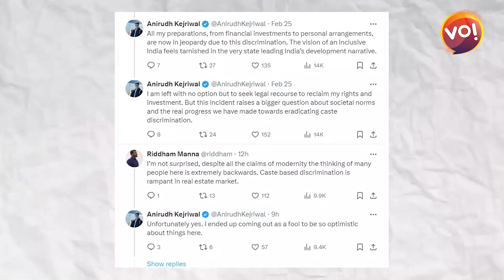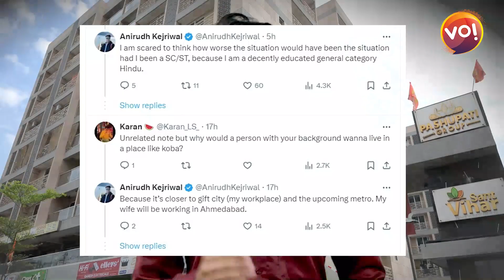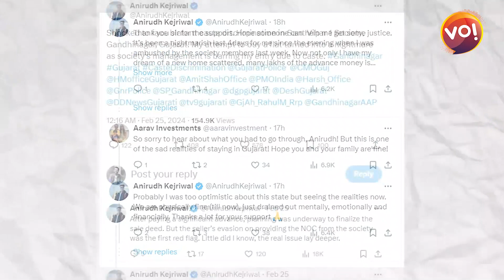JP Morgan’s Vice President Faces Caste Discrimination In Gujarat